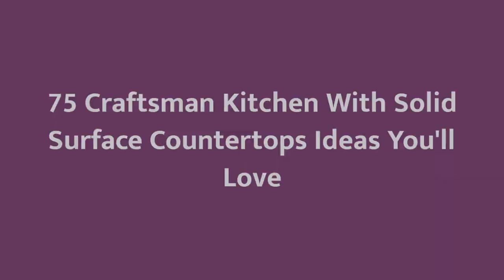75 Craftsman Kitchen With Solid Surface Countertops Design Ideas You'll Love 🌈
Browse photos of craftsman kitchen designs. Discover inspiration for your craftsman kitchen remodel or upgrade with ideas for storage, organization, layout and decor.

0:00:00 - Intro
0:00:12 - Craftsman Kitchen With Solid Surface Countertops Design Ideas You'll Love: Inspirations 1 to 25
0:03:03 - Craftsman Kitchen With Solid Surface Countertops Design Ideas You'll Love: Inspirations 26 to 50
0:06:07 - Craftsman Kitchen With Solid Surface Countertops Design Ideas You'll Love: Inspirations 51 to 75

Hello there!🌈